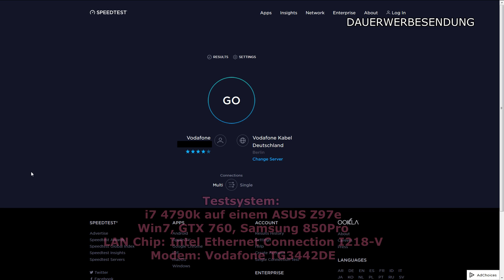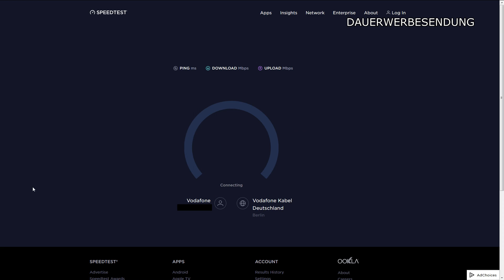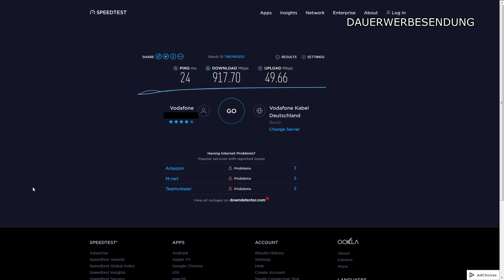Vodafone Kabel Speedtest Gigabit Internet 1000mbit 1Gbit Dresden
Vodafone Kabel Speedtest Gigabit Internet in Dresden.

Testsystem:
i7 4790k auf einem ASUS Z97e
GTX 760
Systemfestplatte:Samsung SSD 850Pro
Win7
LAN Chip:Intel Ethernet Connection I218-V
Modem: Vodafone TG3442DE
Verbindung per Lan Kabel, vom Mainboard direkt ins VDF Modem.